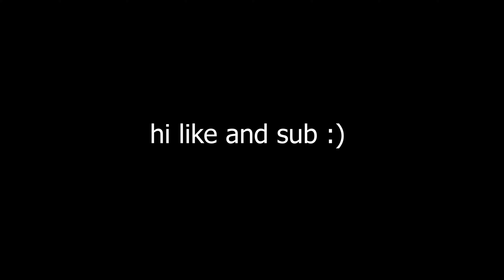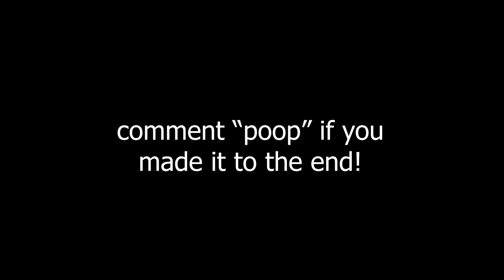This Fast Editor Is Next Up...